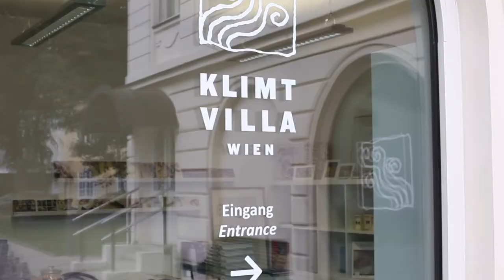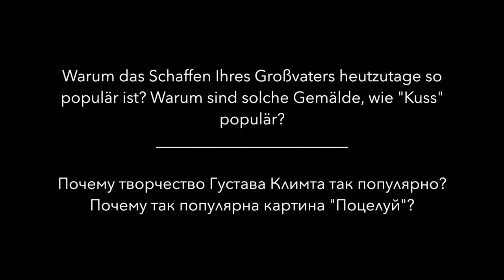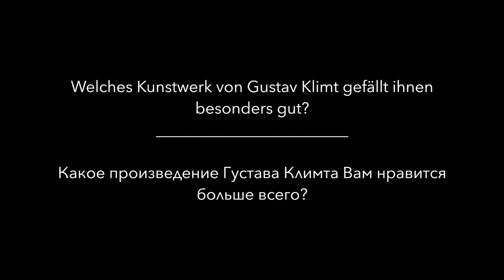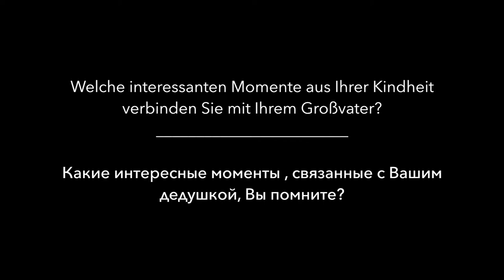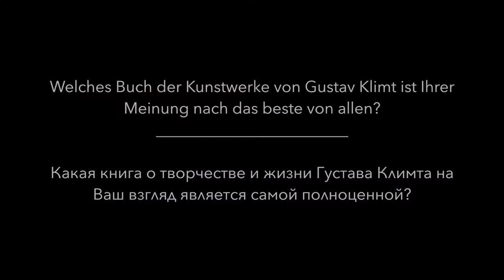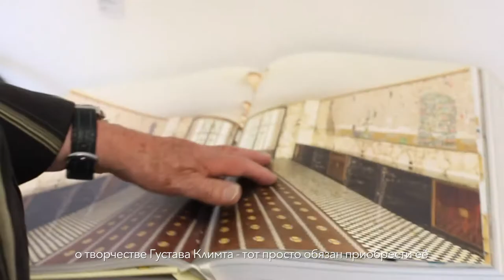ИНТЕРВЬЮ С ВНУКОМ ГУСТАВА КЛИМТА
This video is dedicated to the 155-th anniversary since the birthday of the great artist Gustav Klimt. I had a chance to meet Gustav Klimt`s grandson Gustav Zimmermann as well as to talk to him. The project has chosen our subscribers` best questions to Gustav Zimmermann.

After having watched this long-expected video you will learn more about the deepest memories of Klimt`s grandson associated with his grandparents: how and where they met, interesting stories and lots of facts that you have never heard about before!

After having watched this video till the very end you will find out which catalogue of Gustav Klimt`s works is the most complete – and it is just the beginning of the journey!

Klimtvilla is looking forward to welcoming all the visitors and residents of Vienna this Saturday, July 15-th, to celebrate the 155-th anniversary since Klimt`s birthday.

Это видео посвящено 155-летию со дня рождения великого художника Густава Климта. Мне удалось познакомиться и поговорить с внуком Густава Климта -Густавом Циммерманном.

Смотрите это долгожданное видео и вы узнаете о самых сокровенных воспоминаниях внука Климта о его дедушке и бабушке: о том, как и где они познакомилась, интересные истории и много фактов, о которых вы раньше не слышали!

Досмотрите видео до конца и вы узнаете, какой каталог о творчестве Густава Климта самый полноценный и многое другое!

Гостей и жителей Вены Klimtvilla ждёт в эту субботу, 15 июля, где будет празднество в честь 155-летия со дня рождения Климта!